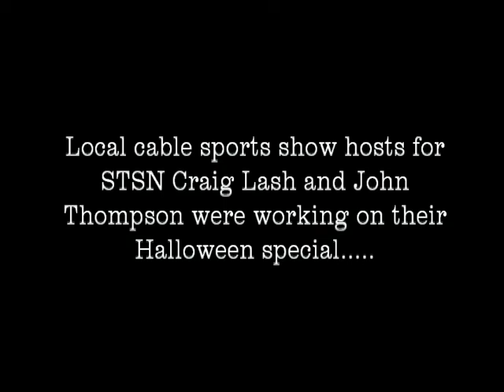Mogollon Monster Search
A search for the Mogollon Monster